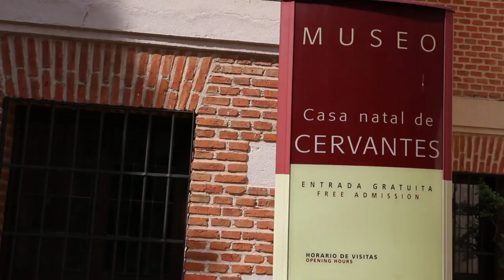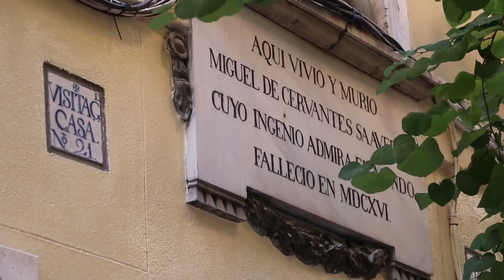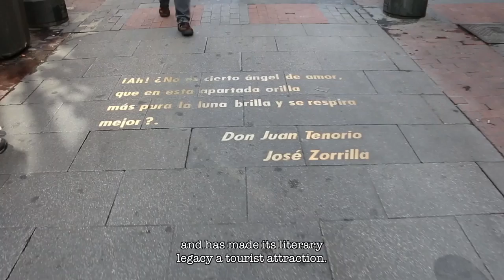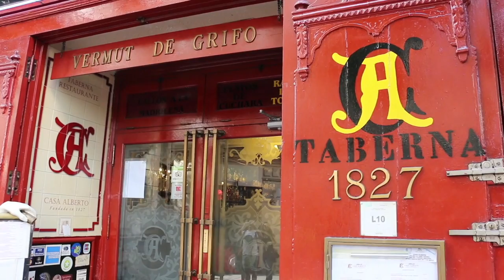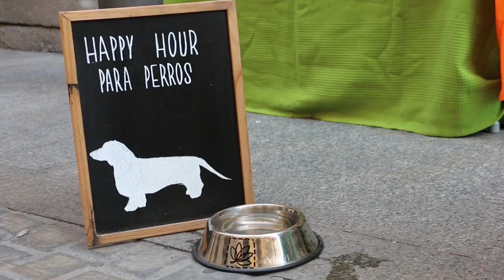🇪🇸 ALCALÁ DE HENARES que ver en un día o unas horas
✅ ¿CONOCES ALCALÁ DE HENARES? A pocos kilómetros de Madrid se encuentra la ciudad de Cervantes, declarada patrimonio de la Humanidad por la UNESCO.

Watch my Top 5 Medieval Europe City Guides below and get ready to travel the world with me!
▼◦▼◦▼◦▼◦ LINKS & MORE INFO IN THE DESCRIPTION ◦▼◦▼◦▼◦▼

Foto: Raimundo Pastor

¡BIENVENIDOS, AMIGOS! Viajo alrededor del mundo y subo videos de mis aventuras cada semana.

// LINKS & INFO //
#1 Bratislava City Tour -- The Pearl of the Danube is filled with centuries-old charm, immaculately preserved since the 13th century

#2 Sintra City Tour -- A World Heritage Site by UNESCO, Sintra's beautiful palaces and Quinta da Regaleira are must-stops for travelers

#3 Riga City Tour -- Discover the old town of Riga, capital of Latvia, where a vibrant art-nouveau district amazes travelers

#4 Tallinn City Tour -- The medieval Tallinn is home of some of Estonia's most important contributions for human development

#5 Zagreb City Tour -- The capitol of Croatia features beautiful landscapes of mountains and oceans with an undeniably medieval feel